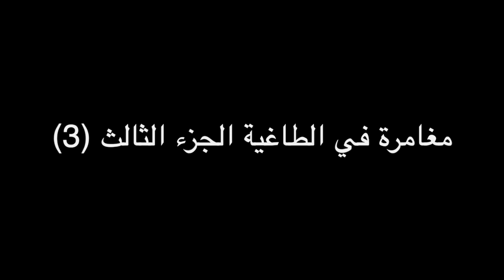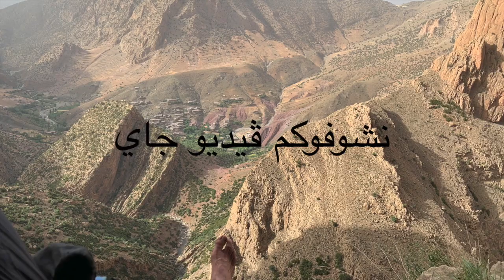Part 3 - Climbing Adventure in Taghia مغامرة التسلق في الطاغية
Part 3 - تابعنا Follow us as we have an adventure on a 850 meter (2800 ft) multipitch rock climb in beautiful Taghia. The route is called 'No Rest for the Wicked' (7c+, 5.13a) and goes up 24-25 pitches on the left side of Tagoujimt n'Tsouiant just to right of 'Babel' and to the left of 'Fantasia'. مرحبا بكم